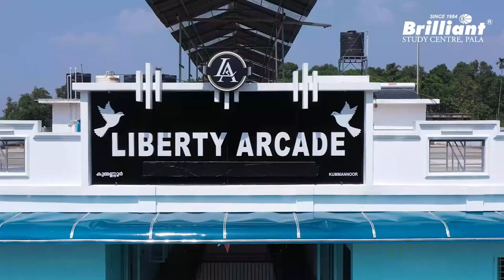Brilliant Pala IIT Hostel - Liberty | The best NEET Hostel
Liberty Arcade is the controlled hostel for the students of the IIT batch in Brilliant Study Centre.
Taking you through the hostel facilities.
▪️Hostel Facilities:
➖24-hour CCTV surveillance and security.
➖Lift access to each floor.
➖Spacious Corridor with study table facility
➖Warden for each floor
➖Sick Room for health support
➖Transportation facility to go and come from campus
➖Storeroom for stationary and snack purchases
➖High- Speed WiFi
➖Drinking Water Facility on each floor
➖Individual Study Table facility in each room
➖ AC Study hall
➖Laundry Area
➖Hot water and cold water facility
➖24 hours electricity
➖Calm and Quiet environment
➖Mess Hall - Delicious, nutritious and hygienic food.
➖Library